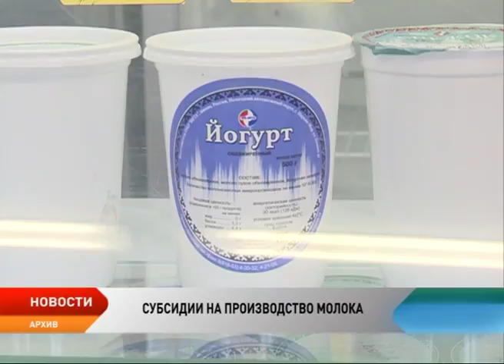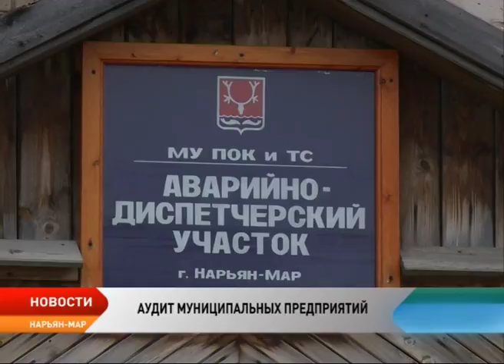Новости Ненецкого округа от 8.08.2017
Доходы превышают расходы. За минувшую неделю окружная казна пополнилась более чем на 1 млрд рублей, расходы составили около 400 млн. Об экономическом положении дел в округе сегодня шла речь на расширенном совещании при губернаторе.

Школа в Тельвиске будет готова к середине сентября. Сегодня подрядчик внутреннюю отделку помещений, завозит необходимую мебель и оборудование.

Жители округа смогут приобрести вторичное жилье в ипотеку под минимальный процент. Такое поручение глава региона дал профильному окружному департаменту.

Производителям молока в Ненецком округе гарантировали выплату субсидий.

Финансовую поддержку аграрии получат до конца года. На эти цели в окружном бюджете предусмотрено более 49 миллионов рублей.

Все регионы страны на одной площадке. Ненецкий округ планирует разместить свою экспозицию в культурно-образовательном туристическом центре «Этномир» в Калужской области. Здесь гости знакомятся с культурой, обычаями и укладом жизни, историей, фольклором и мифологией, национальной кухней и ремеслами.